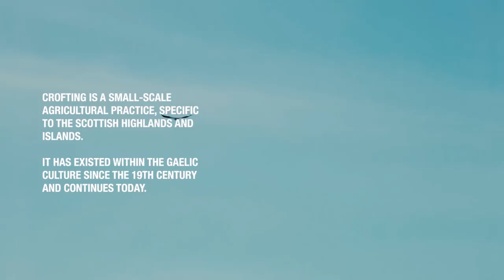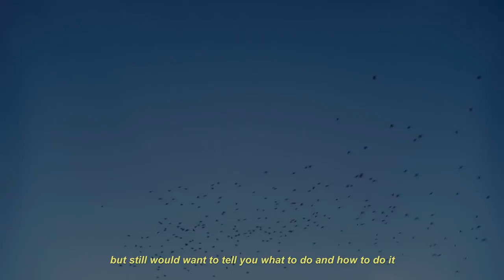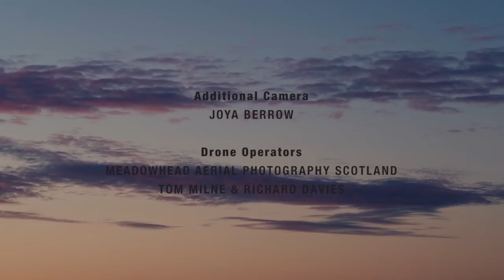Portrait of a Place: Away With the Land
Filmmaker and photographer Joya Berrow journeys to the far reaches of Scotland for her latest film, to explore the practice of Crofting—a small-scale agricultural technique based around working communities who share and farm their land in common. Guided by local crofter Donald John Maciness, Berrow explores the extraordinary and rugged landscape that has been farmed by the crofters since the nineteenth century. The filmmaker’s story recognises the hardship and beauty that is integral to this existence , while also revealing its imminent disappearance as younger generations turn away from this way of life.